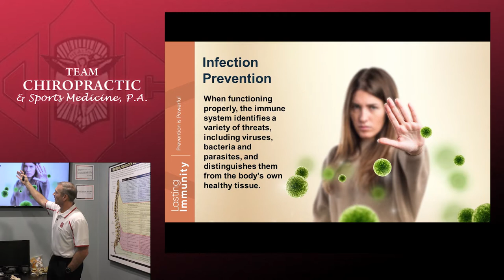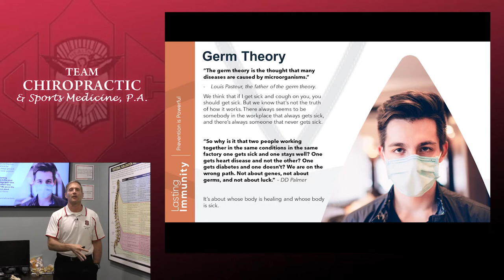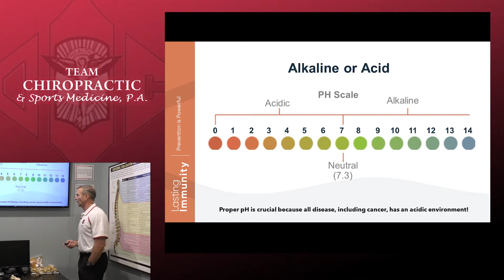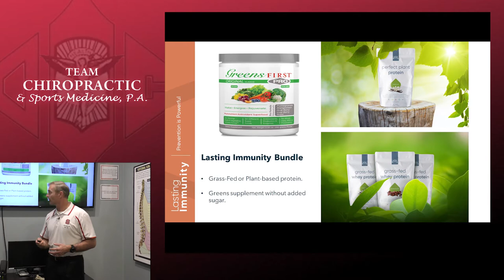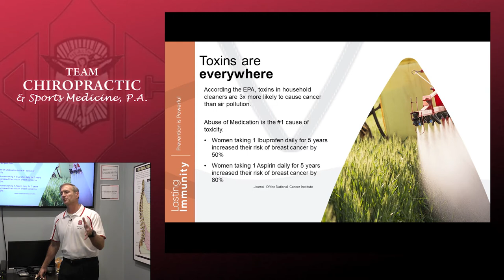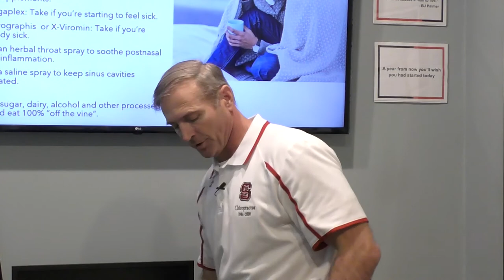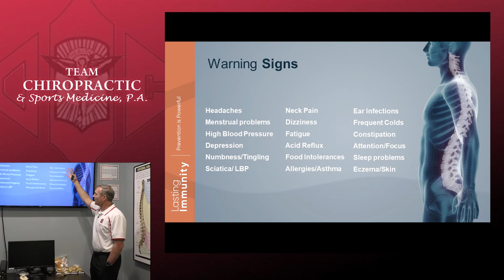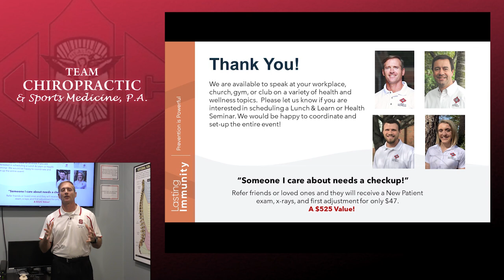Workshop - Lasting Immunity